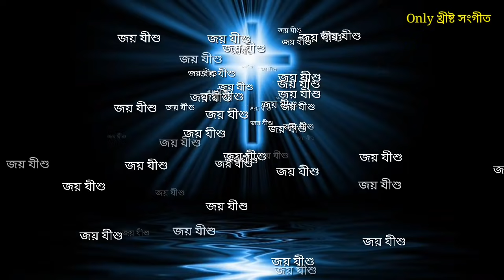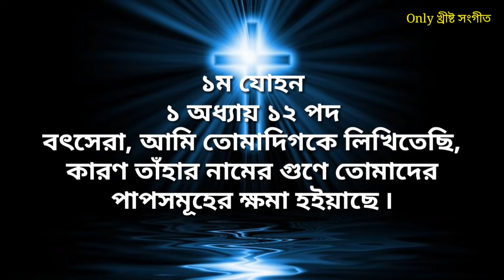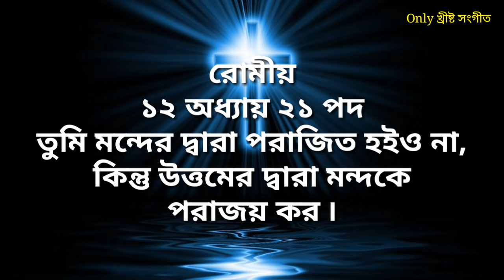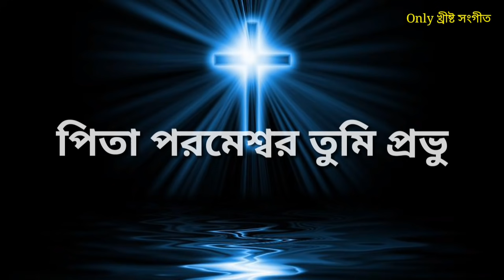যীশু যীশু পরম পিতা ৷৷ jishu jishu Param Pita ৷৷ Bengali Christian Song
Only খ্রীষ্ট সংগীত Youtube Channel এ প্রভু যীশু খ্রীষ্টের গান ও Instrumental Music Cover Upload করা হয় !